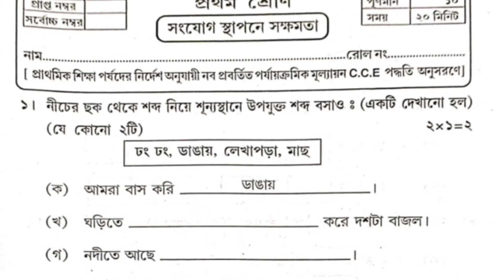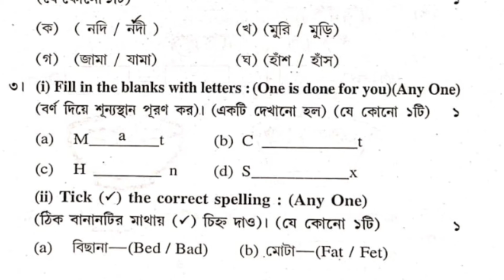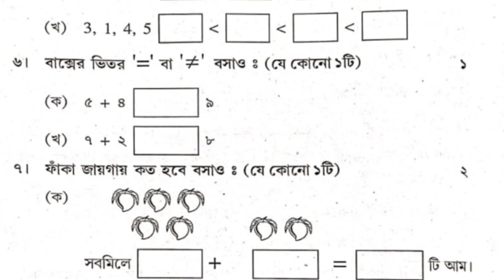Class 1 সঙযোগ সথাপনে সক্ষমতা Second summative evaluation Question 2024 / class 1 2nd unit test 2024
In this video you can know about second summative evaluation 2024 question answer
2nd unit test 2024

Education

Montessori

Ed join

Sped

Homeschooling

Higher education

Online learning

Financial literacy

Secondary education
Primary school education
Distance learning
Online education